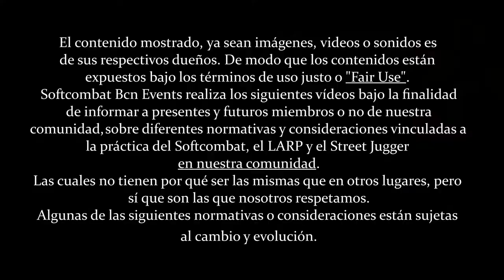La Mascara de Hombre Rata / Skaven / Rodent Brown, 57-61cm de Epic Armory | Softcombat review #21 ⚔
Nuevo video!
Hay una red dentro de los canales donde tú y su familia wasrat gobiernan. Es el centro del mercado negro Rodent y un lugar para ladrones y asesinos por igual, pero ¡ay del hombre que traspasa … porque los túneles son muchos y se adentran en la oscuridad!

Hay lugares en estos túneles donde ni siquiera te atreves a ir, pero donde felizmente dirigirías a alguien que mereciera tal destino. Es una de las muchas razones por las que es tan raro que los habitantes de la superficie te molesten a ti y a tu familia. (Fuente de la descripción-  Mortis Draco)

Esperamos que os guste este video tanto como a nosotros hacerlo.

Epic Armory - RODENT - BROWN - 57-61 CM Dark Moon, Epic Effect

AUDIOVISUALES
Impertinence - Joel Cummins

INDICE
[0:00] Introducción
[0:51] Producto y Marca
[1:15] Contexto Historico
[2:30] Opinión Subjetiva y Estética
[5:15] Usabilidad en Combate y LARP
[6:20] Conclusiones